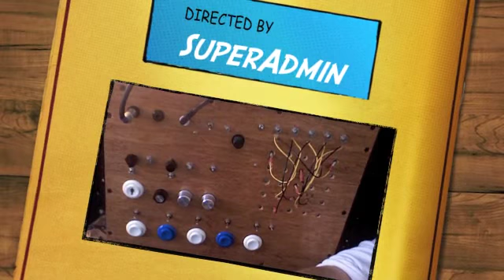noise sequencer chiptune gammer thing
the audio is out of time with the video and you cant here my mike when the machine is going but you can get the idea of what this sounds like